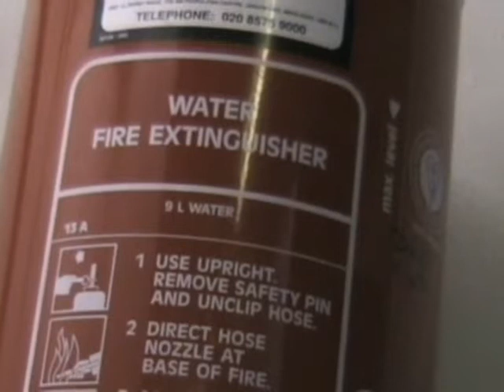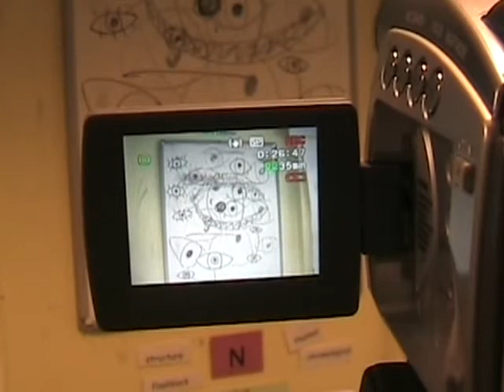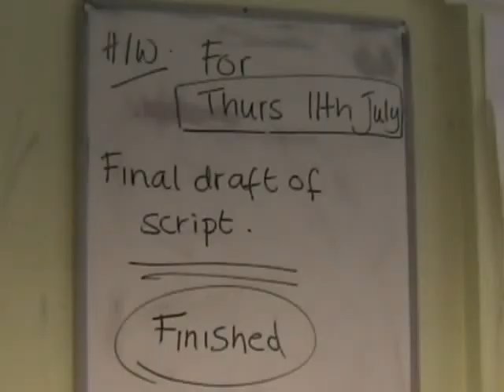Student With A Movie Camera (part 2)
Final section of the special soviet-inspired film documenting a day in the life of Greenford High School in the summer of 2007.